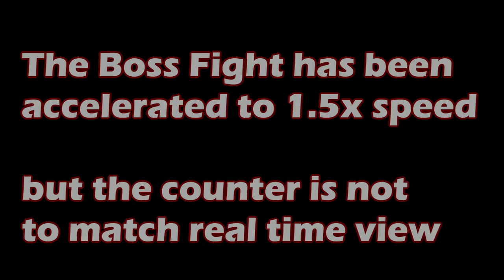[Drakensang Online] Explosive Arrow vs Precise Shot | Grimmag Inf3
A quick comparisson on both Ranger's skills with a few rules:
- Concentration Physics (24%).
- Concentration Tonic (+100).
- Concentration potions are allowed.
- Asar pet to reduce armor when dealing physical damage.

When using Explosive arrow:
- No Herald's bonus.
- Scatter shot as second breaking armor skill.

When using Precise Shot:
- No Herald's bonus.
- Explosive arrow as the breaking armor skill.

** OBSERVATIONS:
I'm realizing (just after the video was uploaded) Grimmag that EA is a 100% physical damage skill and PS is 75% physical, 25% fire damage (which Grimmag is resistent against). So that's probably one thing to take into account in the next round, maybe with a diffrent boss neutral to fire and physical damage.

Having said that, the results will possibly be not as much different as in this video comparisson.